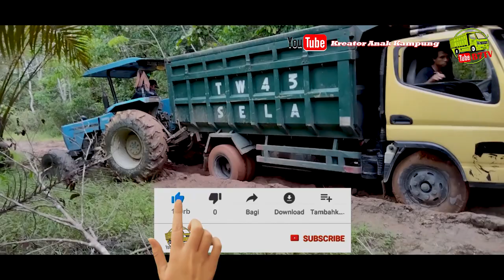Truk terjebak lumpur diselamatkan Tractor Landini Atlantis DT85 Transporter 4 Wheel Drive🔥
Truk sawit amblas terjebak lumpur diselamatkan Tractor Landini Atlantis DT85 Transporter 4 Wheel Drive